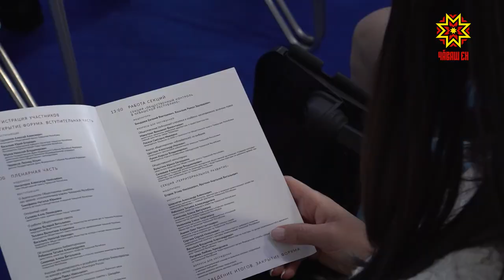В Чебоксарах прошел первый форум Общественных советов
Первый форум Общественных советов нашей республики прошел сегодня в Чебоксарах. Для чего собрались те, чья задача доносить мнение жителей до власти — об этом Ольга Пырочкина.